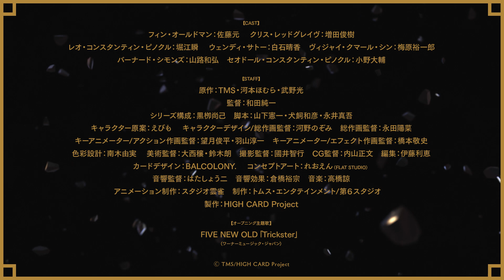HIGH CARD | TRÁILER OFICIAL (sub. español)